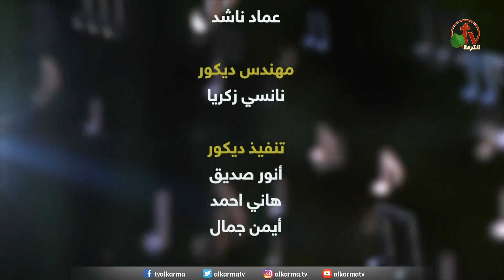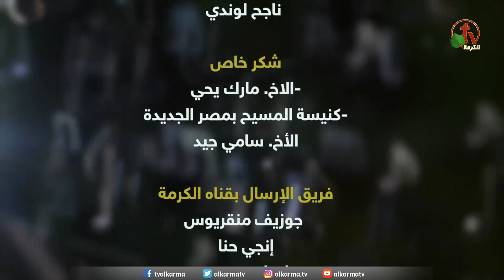برنامج ليك تسبيحنا (80) – لأني لا أتركك - الجمعة 20 يناير 2023 - قناة الكرمة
برنامج التسبيح "ليك تسبيحنا" حلقة (80) مباشر على قناة الكرمة - مقدم الحلقة: الأخ بهجت عدلى
ضيف الحلقة: المرنم الأخ وسيم وجيه
 عنوان الحلقة: "لأني لا أتركك" - الجمعة 20 يناير 2023

"Our Praise is Yours" program (Ep.80) LIVE on Alkarma TV
Host: Brother Bahgat Adly  - Guest: Brother Wassem Wagih
Episode title: "Because I do not leave you"  - Friday Jan.20, 2023